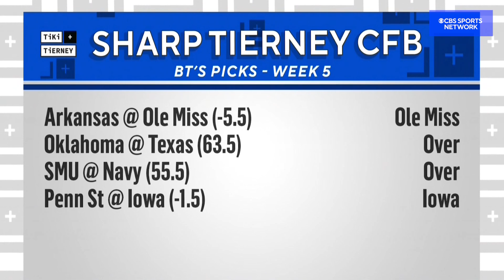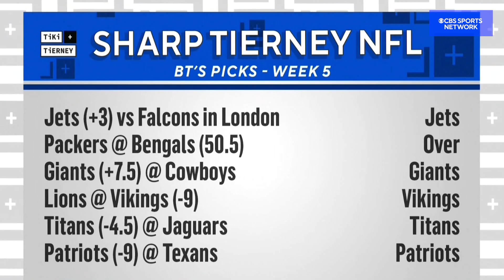Sharp Tierney's Week 5 Bets | Tiki and Tierney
Sharp Tierney shares his bets for Week 5 of the NFL and College Football season.

Follow Tiki and Tierney on Instagram & Twitter: @TikiandTierney